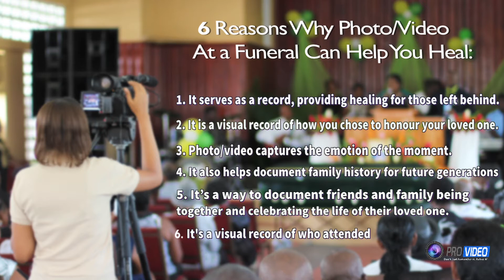6 Reason why u should have video:photo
St Lucia funeral video and photography company

Provideo specializes in Destination weddings and special events, in the beautiful island of Saint Lucia.